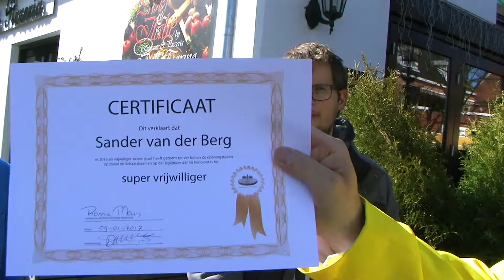Sander Krijgt Certificaat Assistent IJsmeester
Sander is Assistent IJsmeester geworden